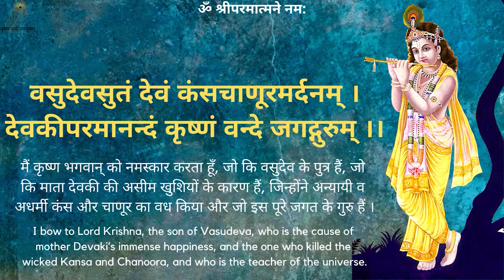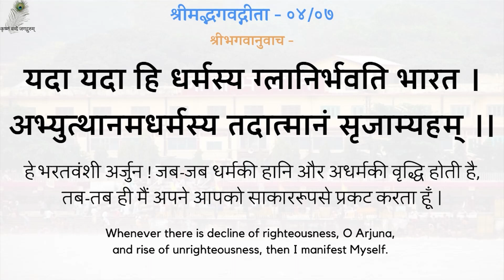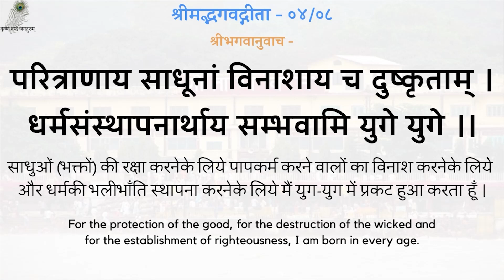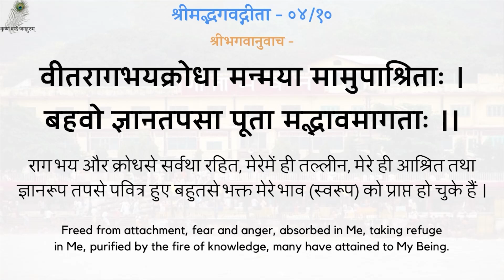Gita Pravachan 1160- 19910606_0830 Kaam Krodh Aadi Dosh Kaise Door Ho? How To Remove Bad Qualities?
00:00 - नित्य पठनीय गीता जी के 5 श्लोक
03:05 - काम क्रोध आदि दोष कैसे दूर हो ?
गीता प्रवचन 1160 - काम क्रोध आदि दोष कैसे दूर हो ? - श्रद्धेय स्वामीजी श्रीरामसुखदासजी महाराज
Gita Pravachan 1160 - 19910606_0830 Kaam Krodh Aadi Dosh Kaise Door Ho ? - How To Remove Bad Qualities Like Desire, Anger, Etc. ? - Shradhey Swami Shri Ramsukhdas Ji Maharaj

Gita Press
Geeta Press
Gita Bhawan
Gita Bhavan
Nitya Stuti
Swami Ji
Seth Ji
Bhai Ji
Pad Ratnakar